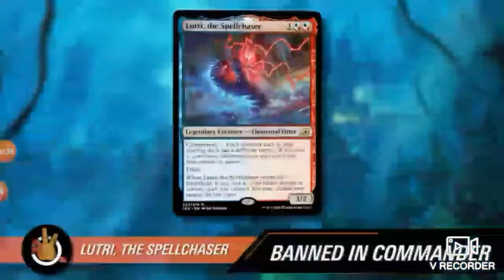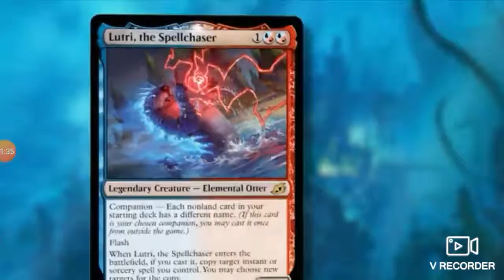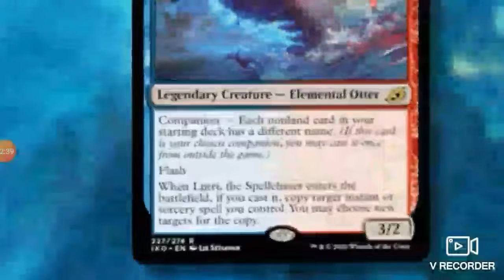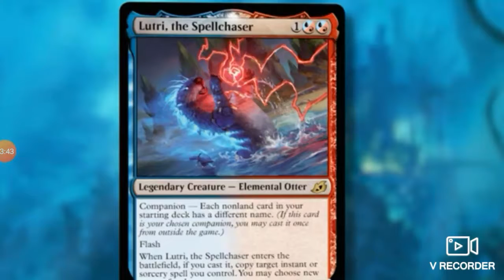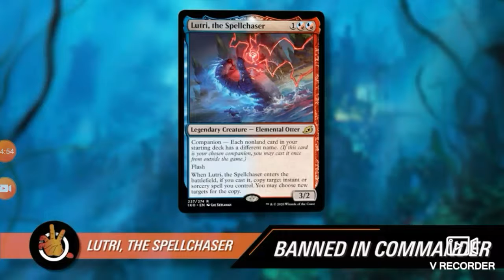Card already banned from Ikoria Lair of Behemoths in Magic the Gathering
This card was already banned from Ikoria Lair of Behemoths.